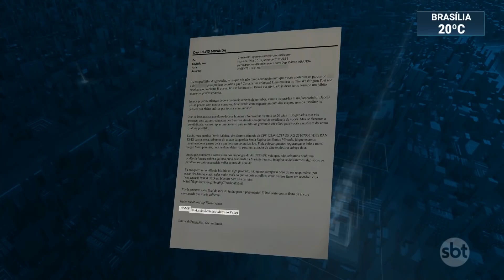Moro irá depor no Senado no próximo dia 19 sobre mensagens vazadas | SBT Brasil (11/06/19)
O ministro da Justiça e Segurança Pública, Sérgio Moro, irá prestar depoimento ao Senado na próxima quarta-feira (19), para explicar a troca de mensagens atribuída a ele e ao coordenador da Lava Jato, Deltan Dallagnol, na época em que era juiz dos processos da operação no Paraná.